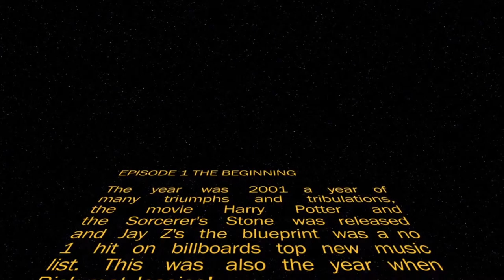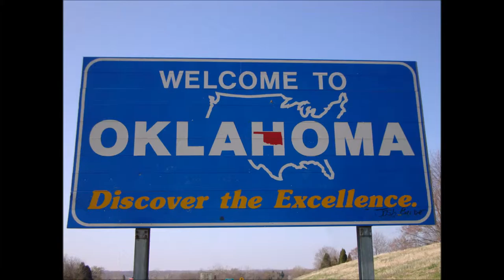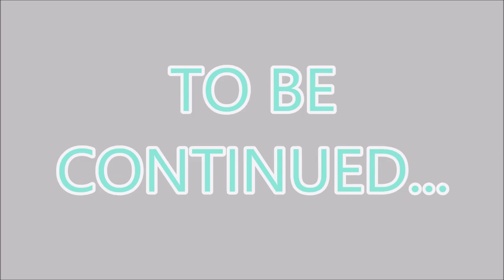WEDDING VIDEO 2016